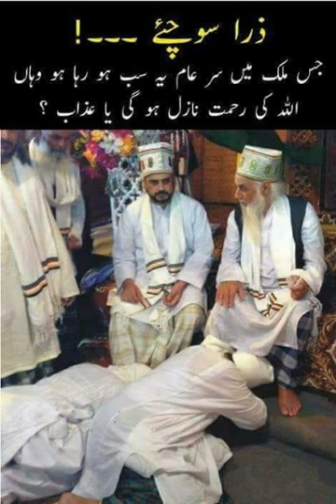Ahle hadees se baat karke Bidati Biradari walo ka inteqal kyo ho jata hai?.. (Mustaqeem TTS vs AFFU)